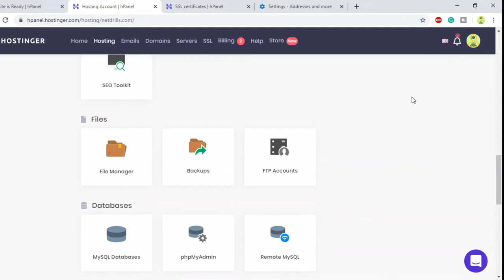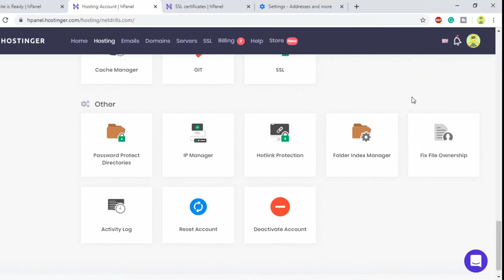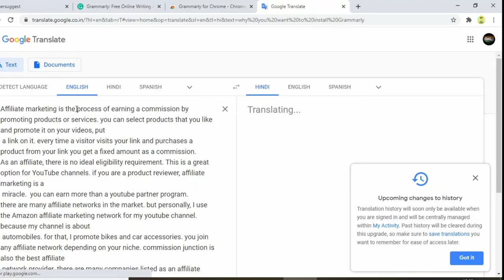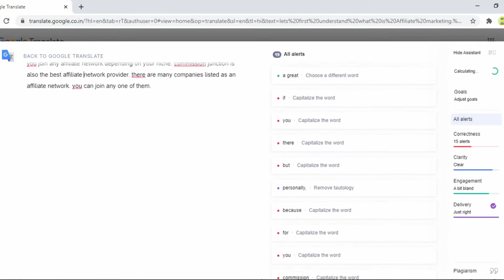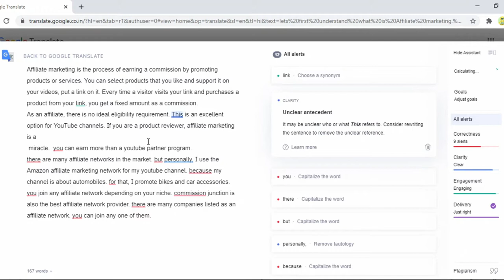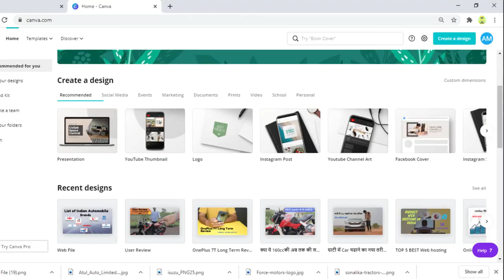Blogging is impossible without these tools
best tools for blogging
best budget web hosting for beginners
how to write blogs
online earning
My camera
my tripod(best ever)
my mic